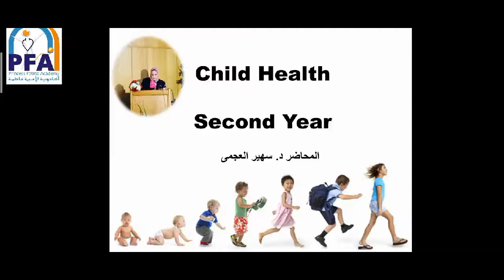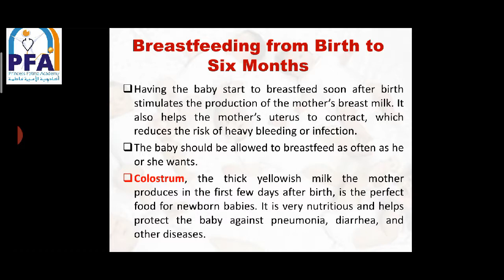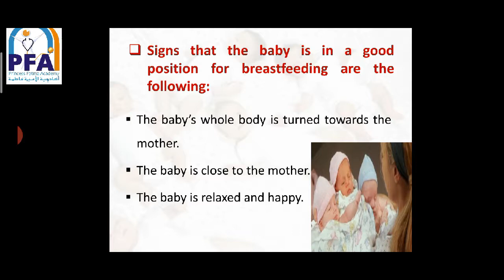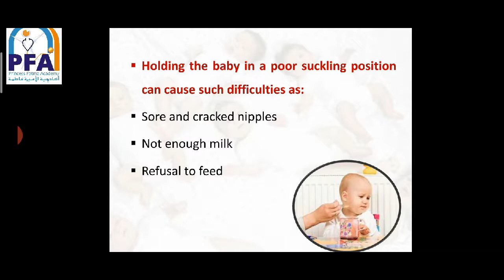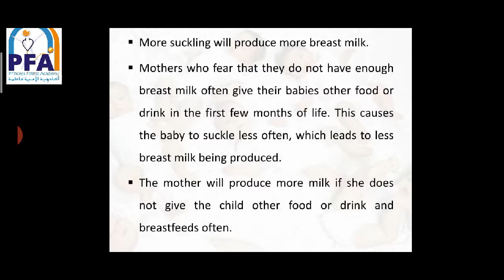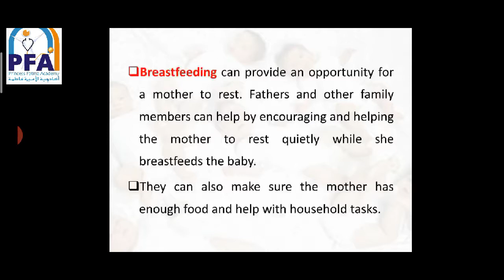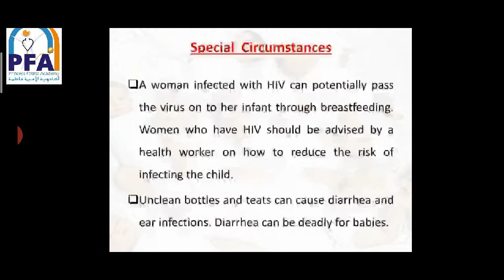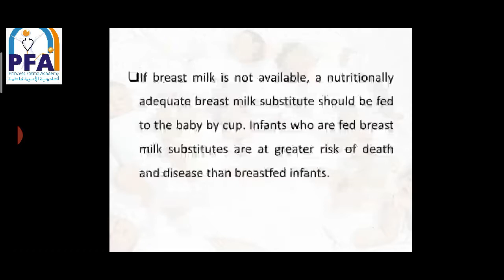الفرقة الثانية - شعبة إرشاد وتثقيف صحي - المادة: صحة المرأة وصحة الطفل - الوحدة الخامسة عشر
المحاضر :  د. سهير العجمي
المادة: صحة الأم والطفل
الفرقة الثانية فني إرشاد وتثقيف صحي